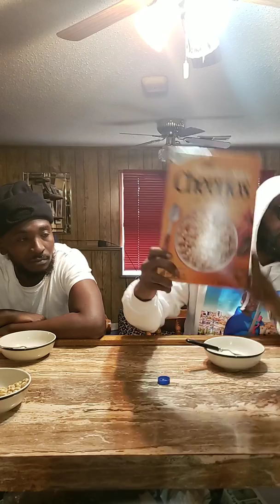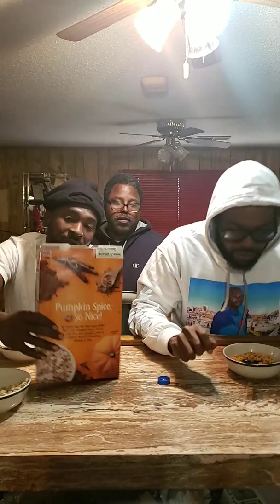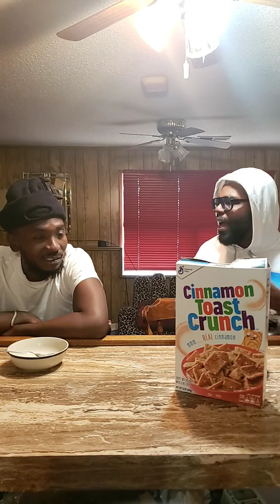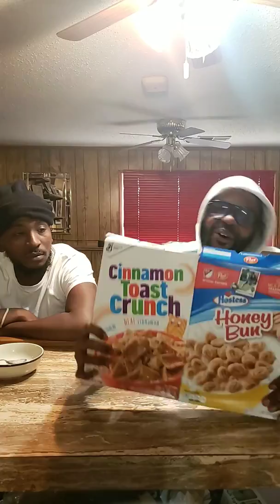The vessel Multi Show Cereal Review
Cereal Review with Ty Nitty and Shankee.